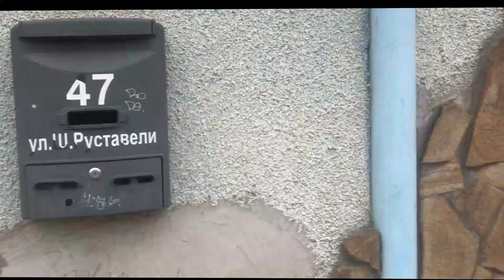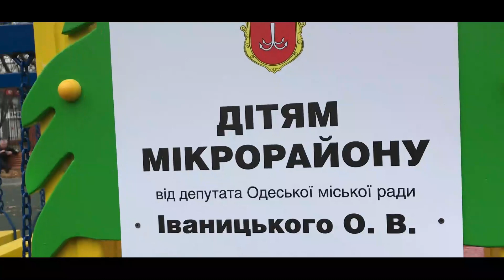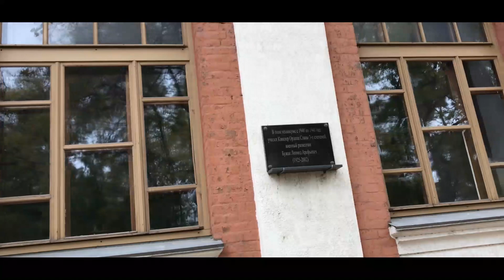Познай родной край или по забытым улочкам Молдаванки или кто украл решётки?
Пізнай свій рідний край і не а….й!
Такое название придумал мой верный друг и товарищ по партии ТЕ ЛЮДИ Сергей Березин он же Морган (историк, зануда и просто хороший человек).

Это будет серия видеороликов наших прогулок по закоулкам Одессы, где ваша нога не ступала.
Об Одессе сегодня разное говорят.
Кто-то уповает на старые легенды об Одессе, которой больше.
Кто-то ругается на власть и проклятых застройщиков.
А кто-то воспринимает реальность такую, какая она есть.
Без Фотошопа, цензуры и прикрас.
Добро пожаловать в наш родной край по имени Одесса.
Давайте ближе узнавать свой город, свой район и улицы и вместо того, чтобы уповать какие все плохие, думать о том, как сделать хорошо.
В этом выпуске вы увидите:

Улица Шота Руставели глазами Моргана
Почему красные лучше, чем белые??
Где Катя в Одессе снималась НЮ?
Что будет с заводом Январского восстания?
Как менялась Алексеевская площадь?
Кто украл решётки на Площади?
Стоит ли посетить новый музей КП «ОДЕСГОЭЛЕКТРОТРАНС»?
Почему Геннадий Труханов молодец?
Кто отреставрировал Гимназию номер 4?
Где на Молдаванки самые вкусные шашлыки?
Какой праздник отмечают в мире 7 ноября??

Спасибо моим товарищам за экскурсию Сергей Березин и Юлия Ярошевич.
Спасибо Историческому факультету университета имени Мечникова за то, что оттуда выходят лучшие люди, которых я знаю.
Спасибо Армянину Серёже и ресторации «СЕГАН».
Спасибо монтажеру Антону за выведенный звук.
Спасибо оператору (принцессе с Молдованки) за то, что криво косо, но сделала это, не судите строго.
В следующий раз техника будет лучше.

До новых встреч на улицах любимой Одессы с ТЕ ЛЮДИ.